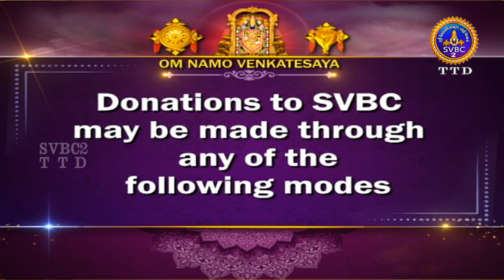Sri Padmavathi Ammavari || Kalyanotsavam || Tiruchanoor || SVBC2 Tamil || 19-08-2023 || SVBC TTD